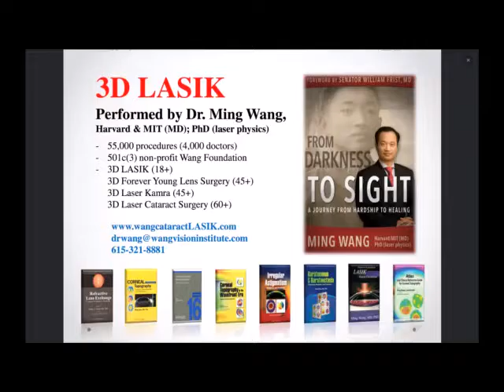Lisa Futrell 3D LASIK by Dr Ming Wang, Harvard & MIT MD, magna cum laude; PhD laser physics